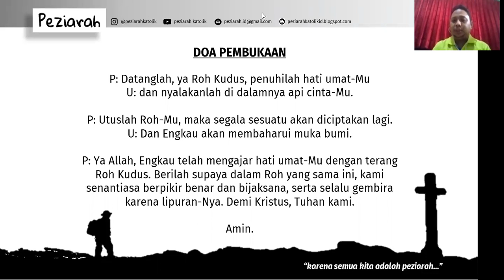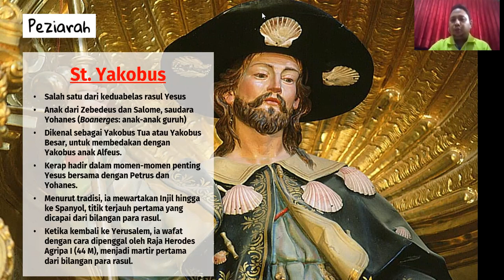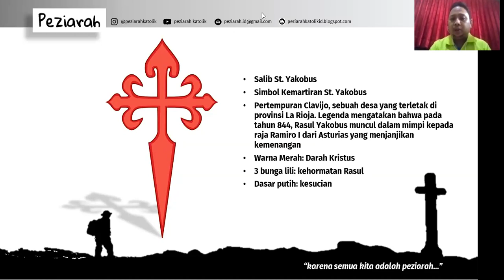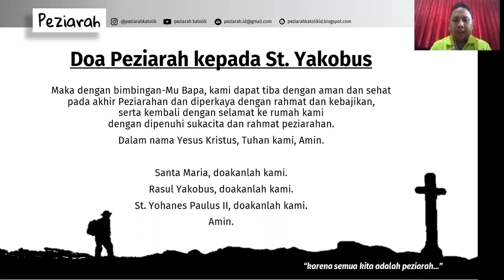Apa Hubungan Santo Yakobus dengan Tongkat dan Kerang? - Double You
YUK PELAJARI MAKNA SIMBOL-SIMBOL SANTO YAKOBUS

Selamat Pesta St. Yakobus (25 Juli), sobatpeziarah!

Di antara bilangan keduabelas rasul Yesus, St. Yakobus Tua, saudara St. Yohanes, adalah figur pertama yang berhasil mencapai titik terjauh dalam mewartakan Injil, yakni hingga ke wilayah Spanyol.

Di sana dalam pergumulan pengembaraannya, St. Yakobus bahkan pernah mendapatkan penampakan Bunda Maria. Warta Injil St. Yakobus akhirnya harus berhenti karena ia harus menjadi orang pertama di antara para rasul Yesus yang "meminum cawan" dan menjadi martir dengan cara dipenggal di masa Raja Herodes Agrippa pada tahun 44 Masehi.
Figur St. Yakobus kemudian lekat dengan beberapa simbol, diantaranya, kerang, salib merah dengan ujung pisau, serta tongkat dan botol minuman. Apa ya kira-kira maknanya?

Yuk gali lebih jauh dengan menyaksikannya di YouTube Peziarah Katolik!

Oh ya, jika ingin menyimak lebih jauh tentang CAMINO SANTIAGO, bisa dilihat di Episode "CAMINO DE SANTIAGO, ZIARAH PURBA RATUSAN KILOMETER! - Study Club" bersama Romo Elis Handoko, SCJ melalui link ini ya

Semoga video ini bisa menginspirasi peziarahan hidup kita semua. Mari menjadi Sahabat Sepeziarahan, karena semua kita adalah peziarah. Tuhan memberkati.